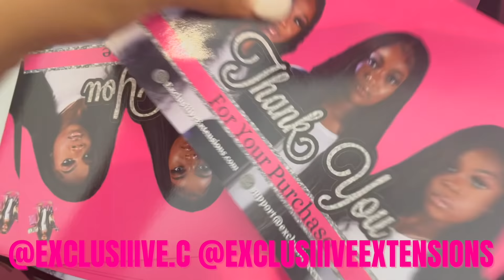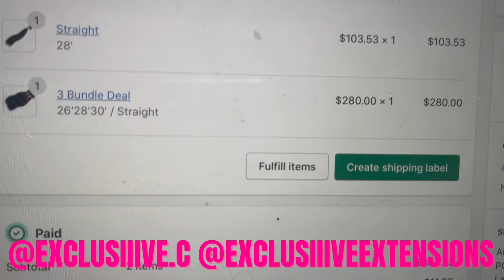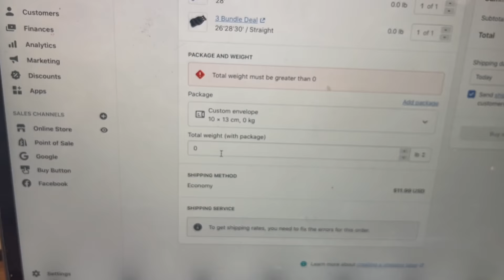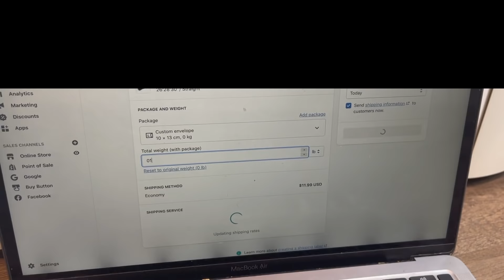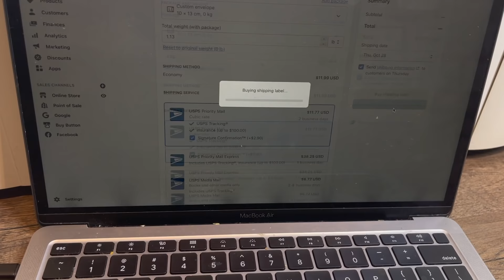ENTREPRENEUR LIFE | HOW I PACK AND SHIP MY ORDERS !!!!!!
*Where are you from? HOUSTON, Tx ✈️
*Zodiac? Aquarius ♒️
*Height? 5’5
*Weight? 155 Maybe

(Hair Review)